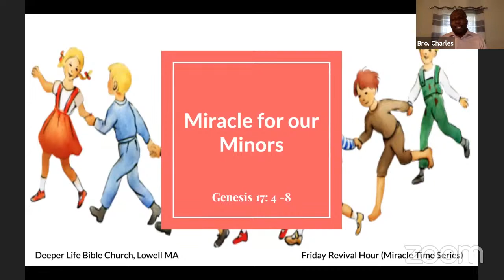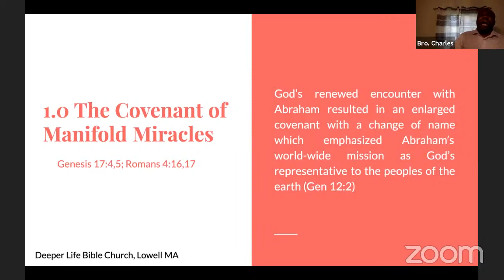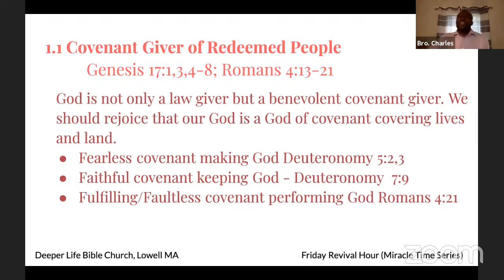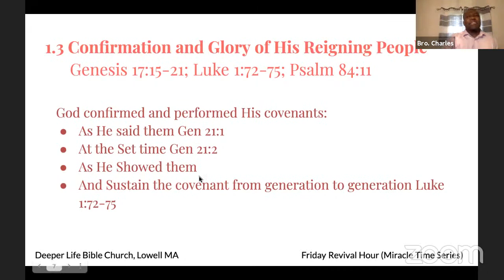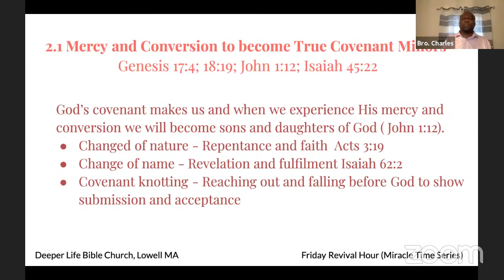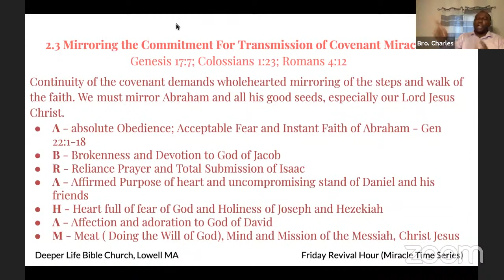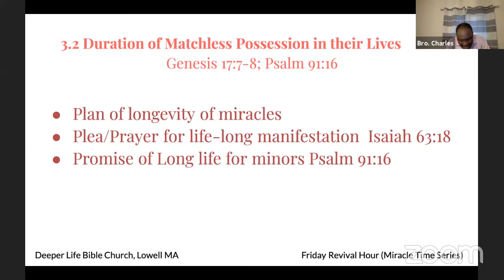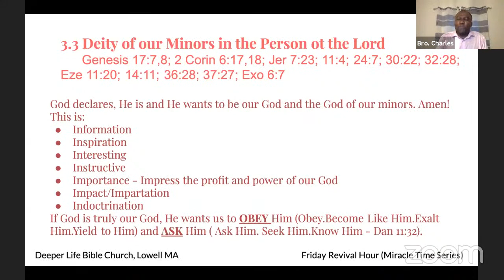Friday Revival Service - July 16, 2021